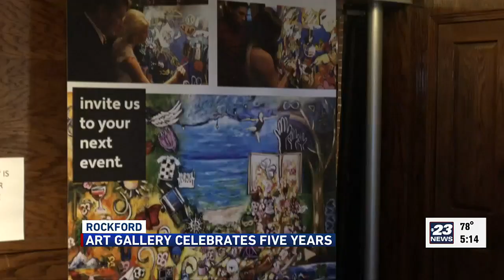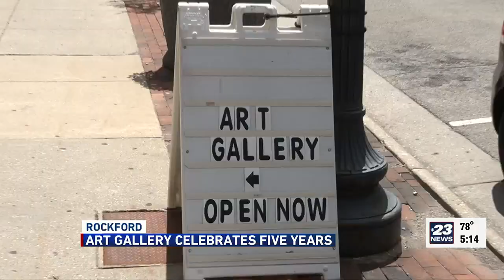Rockford art gallery celebrates five years